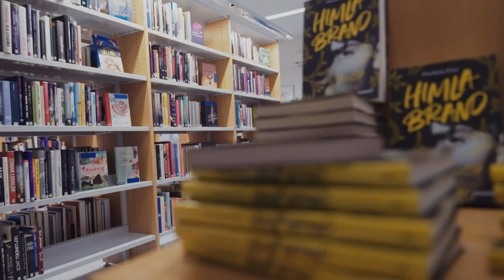AK Solbergagymnasiet i Arvika